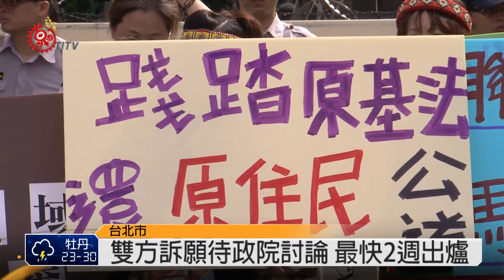邵轟政府護航財團 BOT壞遺址 2015-06-03 TITV 原視新聞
在律師詹順貴的陪同下；邵族族人進入行政院遞交訴願書，抗議兩年前的環評無效，應再重啟二階環評！因為邵族族人不滿日前行政院同意日管處所提的訴願；公告撤銷環保署在民國103年10月通過的環評附帶決議，也就是財團在邵族部落會議同意之前不得動工，讓族人難以接受，痛批政府護航財團，賤踏原基法精神。

族人訴願內容主打兩年前的一階環評無效，在訴願審議委員會中提出；當時中資財團就沒有按照正當程序，先取得部落諮詢同意，也沒有做好環評，甚至向山BOT用地就是要蓋在水社遺址上，這遷涉到其他法律卻仍通過了環評，族人同樣提起訴願，抗議一階環評無效。

進入行政院後族人與財團代表雙方進行言詞辯論，由於會議不公開，會後律師表示還有待審議委員開會討論，看是否一併將雙方訴願內容作討論，而決議最快在兩個禮拜左右才會公告出來，如果最後行政院決議收回當時撤銷附帶決議條件，向山BOT案後續不排除會進行二階環評。